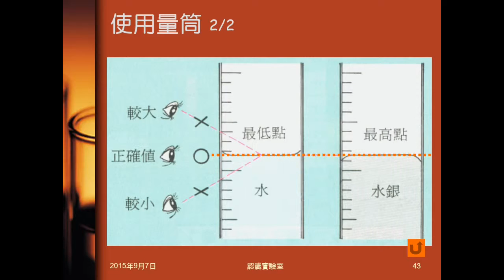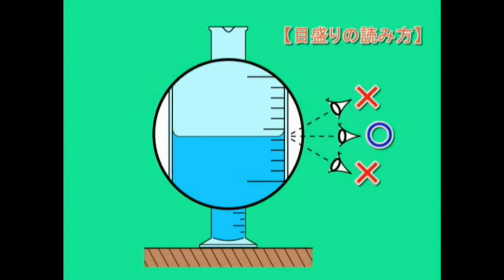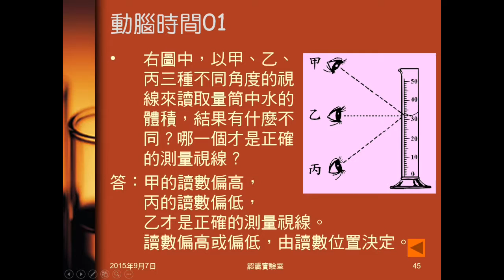104學年國二理化＿緒論06：量筒操作影片；動腦時間01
播放日本量筒操作實驗影片。動腦時間01問量筒的正確操作方法。